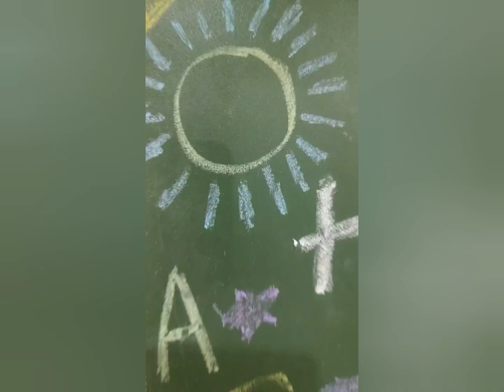Teacher's Day Celebration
Teacher's day dance performance on nanhe se kadam lekar, shukriya, we love you teachers.